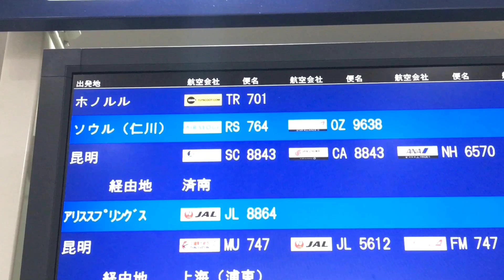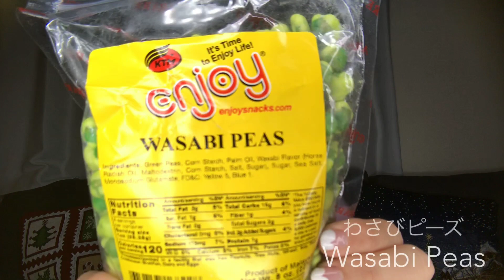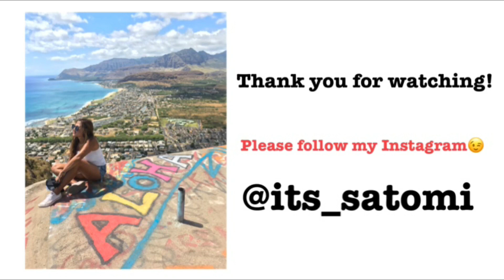【Hawaii Trip Vlog】DAY6 LCCのスクートはどう？！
みなさん、こんにちはSATOMIです！

４月までハワイのオアフ島に住んでいて
今はアメリカ人の彼と東京生活中です！

この前、友達の結婚式に参加する為に
ハワイに戻っていたので、その時の日々をシェアします★